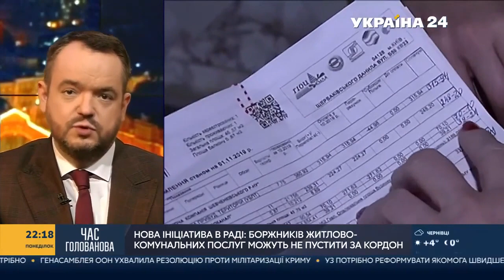Ляшко: Треба допомогти нужденним сплатити комуналку, а не залякувати їх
Посилення відповідальності за несплату комуналки – аморально. Так Олег Ляшко в ефірі телеканалу «Україна 24» прокоментував чергову ініціативу депутатки від «Слуги народу» Галини Третьякокової про те, щоб заборонити боржникам виїжджати за кордон і стягувати з них майно.
«Ми вже звикли, що вони то собак пропонують продавати за комуналку, то дітей з бідних сімей називають неповноцінними. Також ця Третьякова пропонує створення приватних Пенсійних фондів, за які держава не несе жодної гарантії. Потім ті фонди «Рога і копита» скриються, як колись банки, і у людей ні пенсії, ні грошей не буде. Тому я абсолютно не здивований цій ініціативі Третьякової про стягнення майна з боржників за комуналку», - сказав Ляшко.
Лідер Радикальної партії наголосив, що сьогодні 2/3 сімей в країні мають борги за комуналку. Тому треба не житло у них забирати, а допомогти заплатити заборгованість.
«Це ще раз підтверджує, що це не партія, яка відстоює інтереси народу. Вони відстоюють власні інтереси і абсолютно не знають, чим живе народ. Якби вони думали про людей, то запропонували б зміни до бюджету і передбачили пряму бюджетну дотацію тим сім’ям, які втратили роботу. Бо це замкнуте коло: люди не платять за комуналку – немає грошей на утримання сфери ЖКГ. Щоб розірвати це замкнуте коло, треба допомогти нужденним сплатити комуналку і щоб у людей зимою при морозі світло, опалення і газ не вимкнули», - наголосив Ляшко.